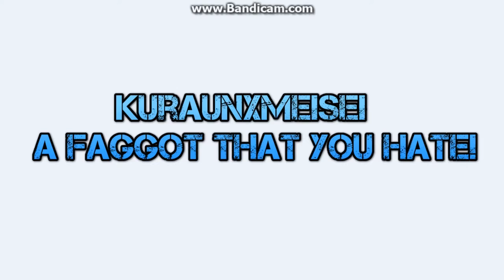Path of Exile 2.4 - Low Life Righteous Fire Build - Ghetto Run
What is up people! I am here to show you my awesome build! Oh, I made a mistake, I meant to type "Run" instead.